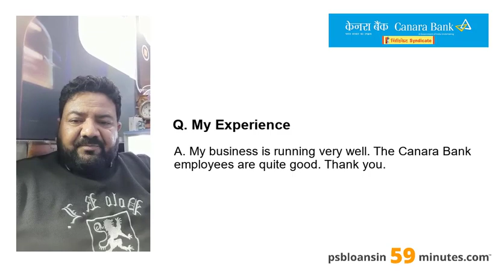Mudra Loan - Canara Bank - PSB Loans in 59 Minutes - Customer Testimonials #143